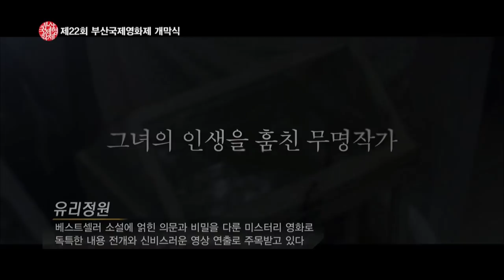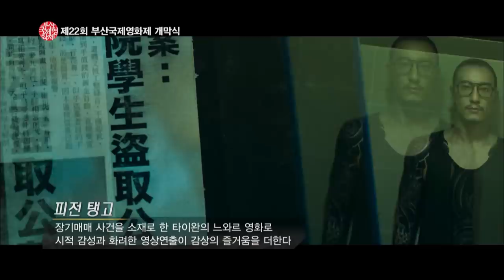Opening Ceremony of The 22nd Busan International Film Festival [ENG/2017.10.18]